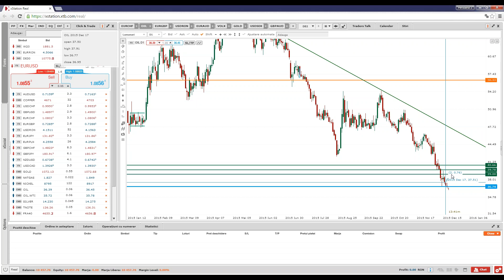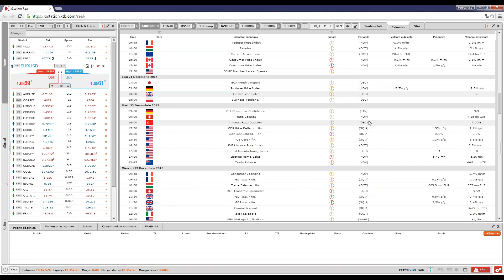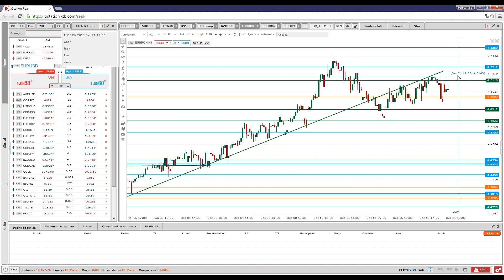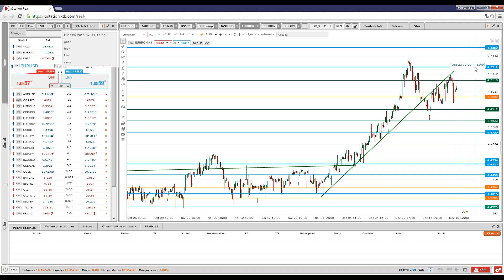Daily Briefing 21.12.2015 | XTB România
82% din conturile investitorilor de retail pierd bani atunci când tranzacționează CFD-uri cu acest furnizor. Ar trebui să luați în considerare dacă vă puteți permite să vă asumați riscul ridicat de a vă pierde banii. Opiniile prezentate nu reprezintă recomandări de tranzacționare.